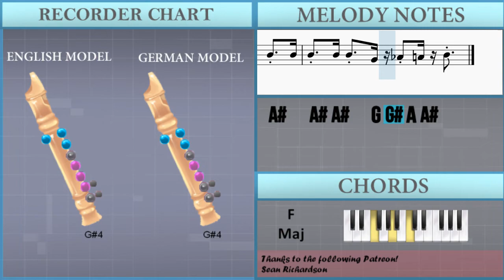How to play Kick Back (Chainsaw Man) by Kenshi Yonezu on Recorder (Tutorial)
Comment and let us know how the videos have helped you. It keeps us going! :)The easiest way to learn how to play Kick Back (Chainsaw Man) by Kenshi Yonezu on the recorder. It's a recorder tutorial for Kick Back (Chainsaw Man) by Kenshi Yonezu.

EasyMusicLesson teaches you to play the your favorite instrument, through easy and simple animation so that you too can learn how to play Kick Back (Chainsaw Man) by Kenshi Yonezu on the recorder easily. A recorder tutorial with visual animation graphic.

Chords of Recorder arrangement:
A# Min   F Maj   A# Min   F Maj   A# Min   F Maj   A# Min   F Maj
G Min   A Maj   D Min   G Maj   G Min   D# Maj   D Maj   G Min
E Maj   F# Maj   G# Min   C# Min   D# Min   G# Min   A Maj
B Maj   G# Maj   F# Min   G# Dom 7   C# Min   F# Min   G# Maj
C# Min   F# Min   B Maj   A Maj   B Maj   G# Maj   C# Min   F# Min
G# Maj   C# Min   A Maj   G# Maj   C# Min   A Maj   G# Maj
C# Min   A Maj   G# Maj   C# Min   F# Min   G# Min   A# Min
F Maj   A# Min   F Maj   A# Min   F Maj   A# Min   F Maj   F Maj

Melody notes of Recorder:
A#4 A#4 A#4 C#5 A#4 C5 F4 A4 A4 G4 A4
A#4 A#4 A#4 C#5 A#4 C5 F4 F4 A4 F4 A4 F5
A#4 A#4 A#4 C#5 A#4 C5 F4 A4 F5 A5 F5 A#4
A#4   A#4 A#4   A4 A#4 F4 A4   A#4   A#4
A#4   A#4 A#4   A4 A#4 F4 A4   A#4
F5   E5 F5   E5   C5 A#4 A4   A#4 C5 C#5
E4   F4
C5 C#5 D#5   C#5   C5             A#4
A4 A#4 D5 C#5 D5 E5   F5 E5 D5 C#5 E5 D5
A4 G4 F4 G4 A4 A4 G4       G4 F4 G4 A4
A#4     A#4 A4 A#4 C5 D5   A#4   C5   A4
G4   G4                     G#4 A#4
B4   A#4 G#4 F#4 F#4 G#4         G#4   D#5
C#5   B4   A#4   B4         B4 B4 F#5
E5   D#5   C#5   D#5   C5         G#4
F#4   G#4   A4   B4   C#5       D#5
C5       G#4       E5       D#5
G#5
C#5   D#5   E5 F#5   A4     E5   A4   A4
G#4   D#5   G#4 F#4   G#4 C#5       G#4
F#4 E4 F#4 F#4 G#4 A4 A#4 B4   A4 G#4 F#4 C#5
B4 A4 G#4 E5   D#5           G#5
C#5   D#5   E5 F#5   A4     E5   D#5   C#5
C5   A5   G#5 F#5   G#5 F#5 E5   D#5 E5 E5
E5   D#5   B4   C#5   B4   C#5   C#5
G#5   G5   G#5   G5   G#5   G5   G#5
G#5   F#5   E5   F#5   E5   D#5   B4 A#4
A#4   A#4 A#4   G4 G#4 A4 A#4